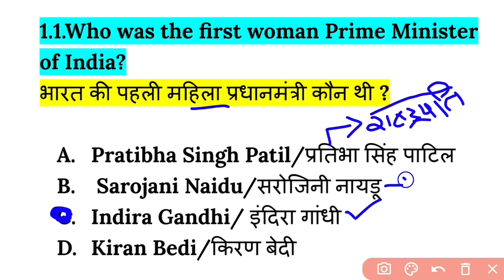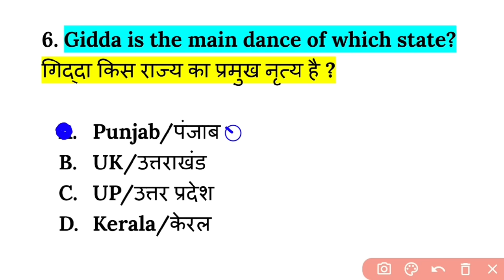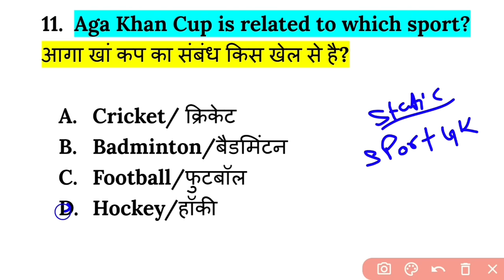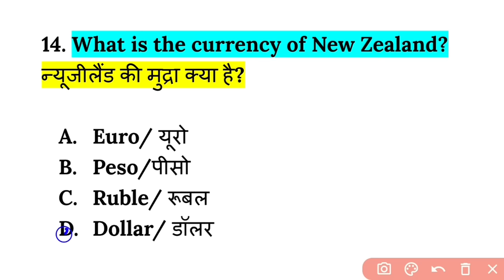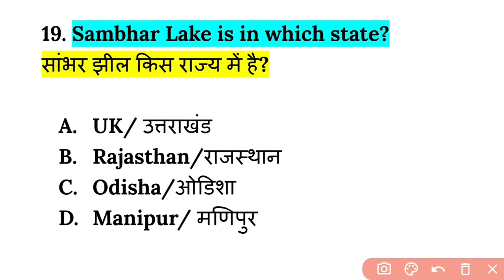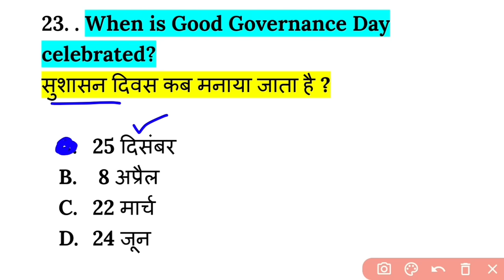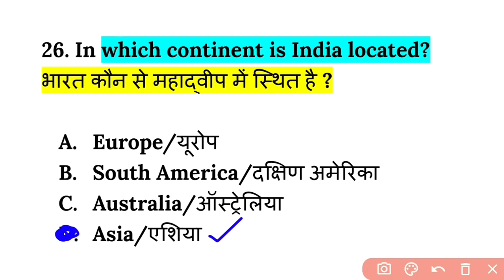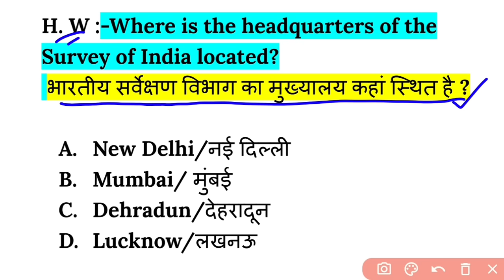Army Agniveer Static Gk Questions 1 | Agniveer gk important questions